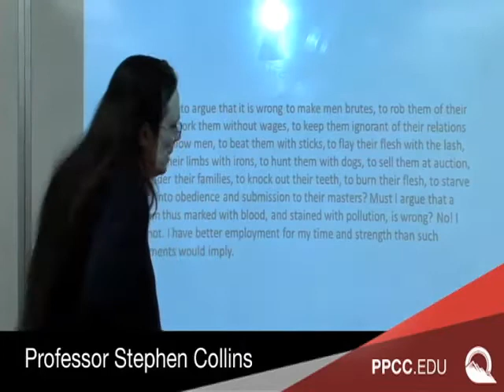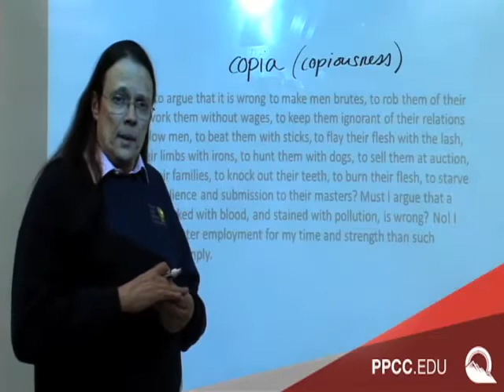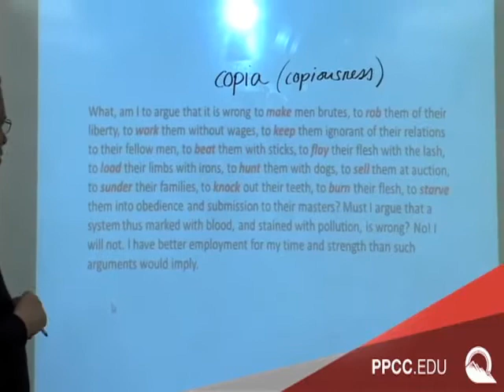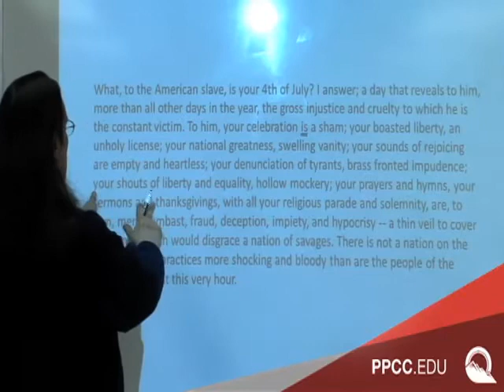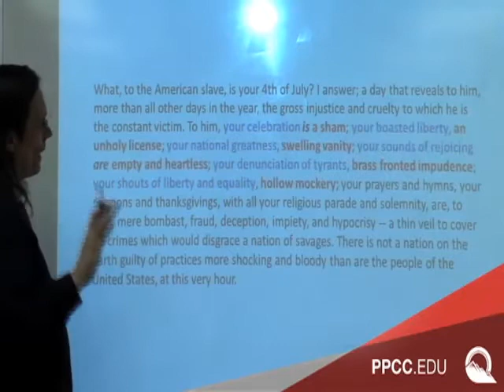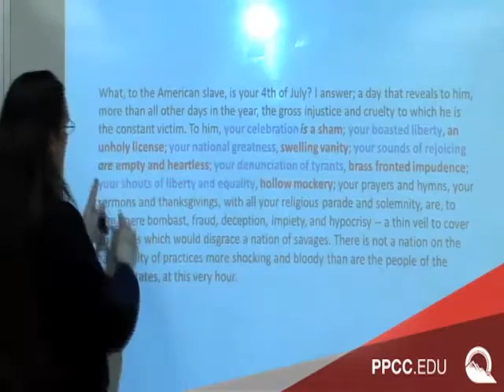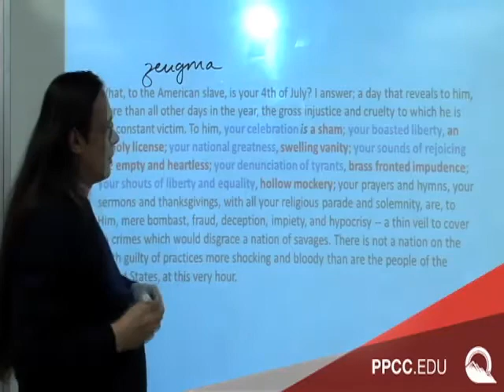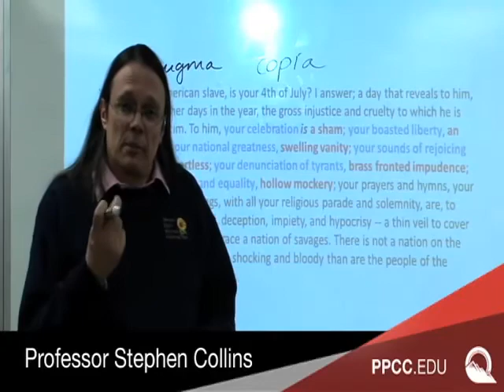PPCCPublicSpeaking_One_Word_Makes_A_Difference_Part_2_StephenC